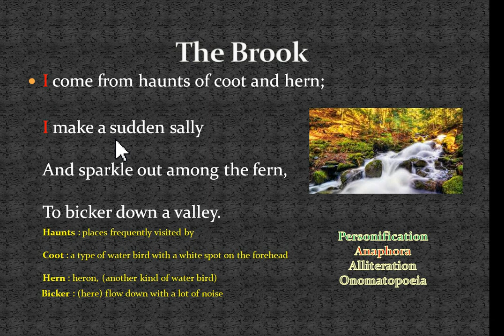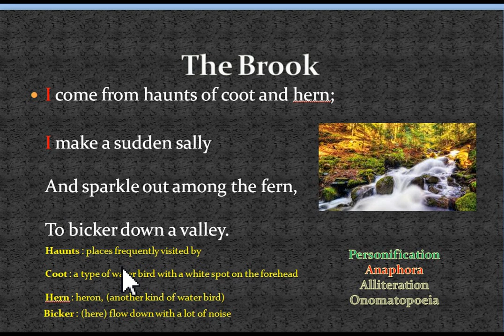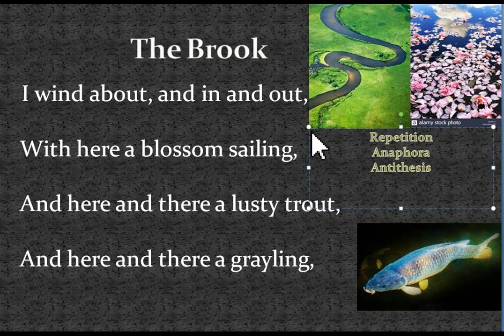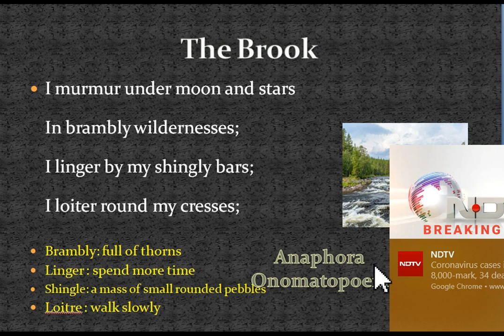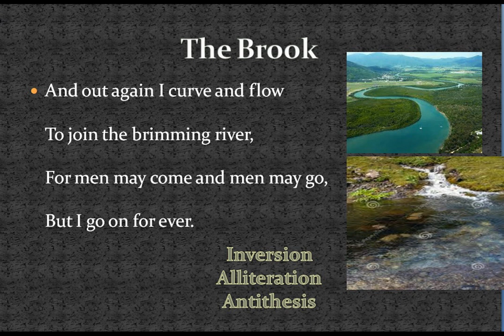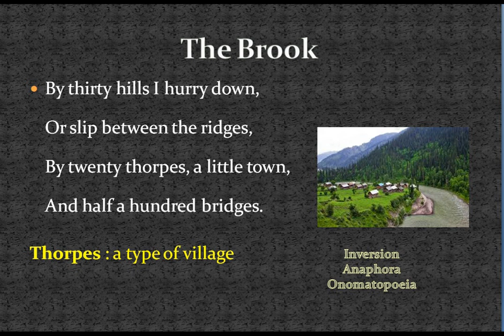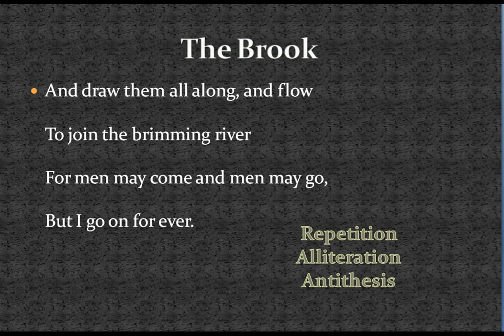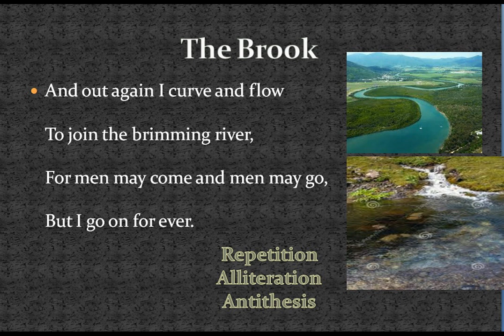The Brook by Alfred, Lord Tennyson Explained (NCERT class 8th poem of Tulip Series)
The Brook

I come from haunts of coot and hern;
I make a sudden sally
And sparkle out among the fern,
To bicker down a valley.

By thirty hills I hurry down,
Or slip between the ridges,
By twenty thorpes, a little town,
And half a hundred bridges.

Till last by Philip's farm, I flow
To join the brimming river,
For men may come and men may go,
But I go on forever.

I chatter over stony ways,
In little sharps and trebles,
I bubble into eddying bays,
I babble on the pebbles.

With many a curve my banks I fret
By many a field and fallow,
And many a fairy foreland set
With willow-weed and mallow.

I chatter, chatter, as I flow

I wind about, and in and out,
With here a blossom sailing,
And here and there a lusty trout,
And here and there a grayling,

And here and there a foamy flake
Upon me, as I travel
With many a silvery water break
Above the golden gravel,

And draw them all along, and flow

I steal by lawns and grassy plots,
I slide by hazel covers
I move the sweet forget-me-nots
That grow for happy lovers.

I slip, I slide, I gloom, I glance,
Among my skimming swallows;
I make the netted sunbeam dance
Against my sandy shallows.

I murmur under moon and stars
In brambly wildernesses;
I linger by my shingly bars;
I loiter round my cresses;

And out again I curve and flow